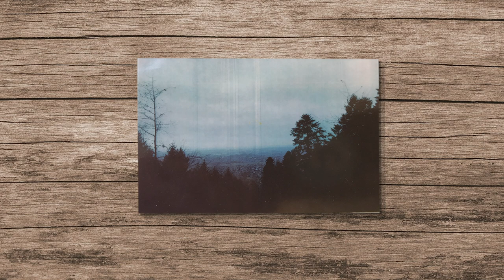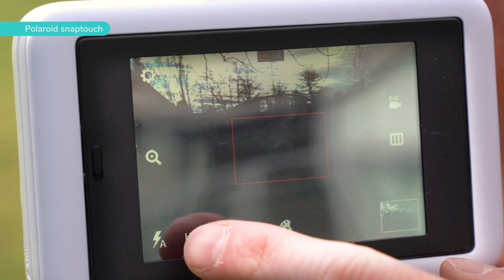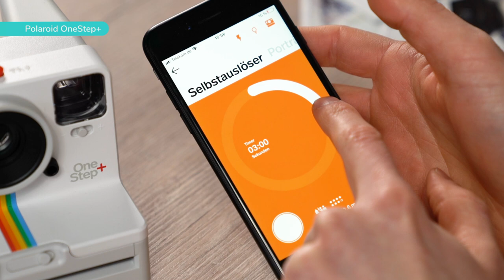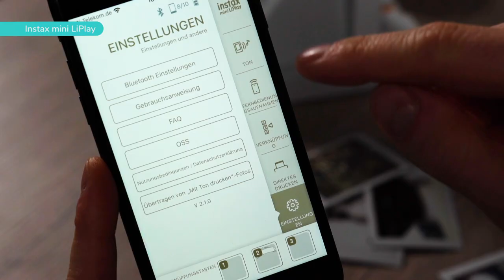Sofortbildkamera Test – Polaroid Kamera, Instax und Co. im Vergleich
Testsieger: Fujifilm instax mini LiPlay ☞
Welche Polaroid Kamera ist die beste und welche Alternativen gibt es? Soll es lieber eine analoge oder digitale Sofortbildkamera sein und was ist überhaupt der Unterschied?
Wir testen für dich 9 Sofortbildkameras von Polaroid, Instax oder Canon und zeigen dir unseren Testsieger.
Produkte, die wir getestet haben:

 ✭ ★ Testsieger ★ ✭
#1 Fujifilm instax mini LiPlay

#2 Canon Zoemini S

✭ ★ Preis-Leistungs-Sieger ★ ✭
#3 Fujifilm instax mini 9

#4 Fujifilm instax mini 90 neo classic

#5 Polaroid Snap Touch

✭ ★ Der Klassiker ★ ✭
#6 Polaroid OneStep+

#7 Fujifilm instax WIDE

#8 Kodak Printomatic

#9 Kodak Smile

Inhalt:
0:00 Intro
1:26 Polaroid Snap Touch
2:12 Canon Zoemini S
2:56 Polaroid OneStep+
3:55 Fujifilm instax mini 9
4:31 Fujifilm instax mini LiPlay